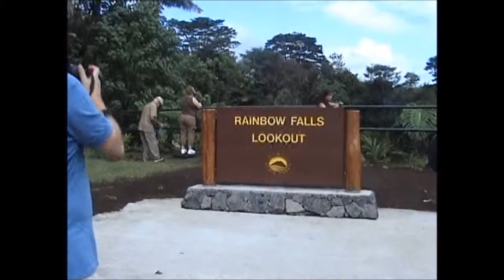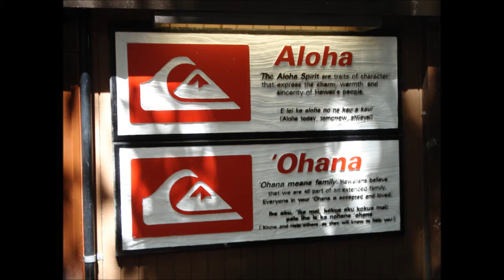Hawaii. Hilo, Big Island